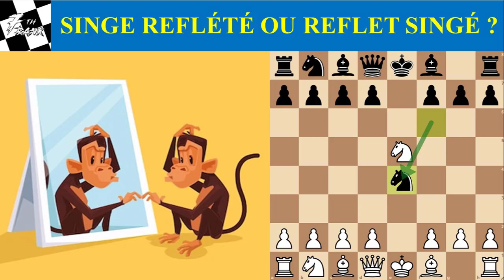Piège d'ouverture (1/2) : Défense Petrov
Populaire au plus haut niveau comme ouverture solide bien qu'ennuyeuse, la Défense Petrov, aussi appelée Défense russe, riche en possibilités dynamiques du fait des positions ouvertes qu'elle entraîne, présente pour le joueur de club l'attrait de rechercher l'amusement tactique… et plus si affinité. Enjoy !

0:00 Début
00:24 De l’approche des pièges
1:02 Sur la vie d’Alexander PETROV
2:03 Développement
2:31 Les alternatives à 3. Cxe5
3:00 Le grand coup 3. Cxe5
3:16 La variante Damiano
3:45 Si les Noirs gaffent
5:19 La ligne 8. Fb5
5:57 La ligne 8. f4
6:46 La ligne 8. Ff4
7:26 Fin